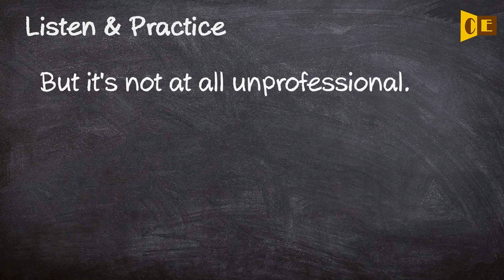Unprofessional Pronunciation, Paraphrase, Listen & Practice